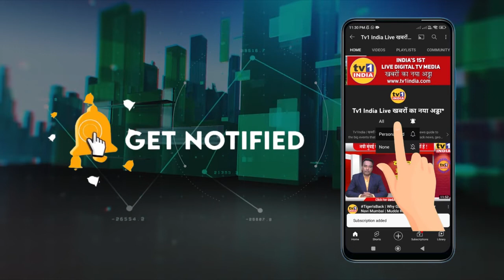Manohar Bhoir speaks | गद्दार विधायकों को रायगड़ में घुसने नहीं देंगे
आज मंगलवार को अलीबाग में आयोजित शिवसेना की सभा में उरण के पूर्व शिवसेना आमदार मनोहर भोईर ने जोर देकर कहा कि रायगड़ के तीनों बागी विधायकों को जिले में घुसने नहीं देंगे, जिन्होंने सीएम उद्धव ठाकरे और शिवसेना के साथ गद्दारी की.. देखिए पूरा भाषण